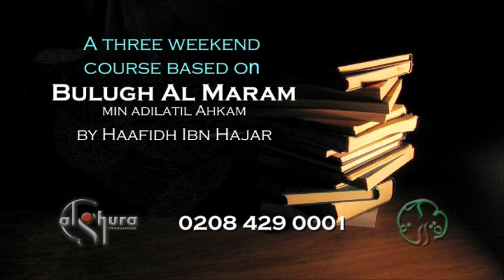ACTS OF WORSHIP - A COURSE IN CENTRAL LONDON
Abu 'Abdullah Yunis ibn Mahmoud from the University of Madina, a student of sheikh Yahya ibn al Yahah will share with us the knowledge of Bulugh al Maram. Lectures will cover with evidences Purification, Prayer, Fasting, Hajj and much more.  Book your places early to avoid dissapointments.